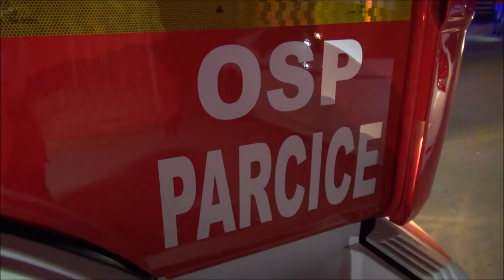Wóz pożarniczy, o jakim marzyli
Ochotnicza Straż Pożarna z Parcic wymieniła samochód na nowszy model. Używany, ale w pełni sprawny wóz w piątek dojechał do jednostki.